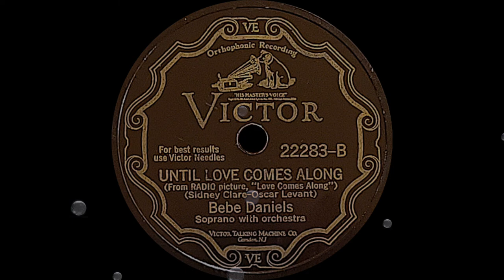“Until Love Comes Along” by Bebe Daniels 1930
Bebe Daniels was a huge film star in the silent era and made a very successful move to talkies. This song is from her movie “Love Comes Along” from 1930. In fact both sides of this record were recorded in Culver City, California at the Hal Roach studios.

This record sounds a bit muddy to me. The orchestra is muddy but her voice is quite clear. It is not recorded at one of Victor’s normal studios, so perhaps that is the issue. Or, maybe it’s just me!